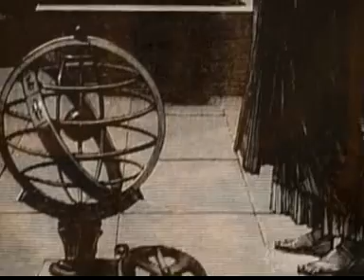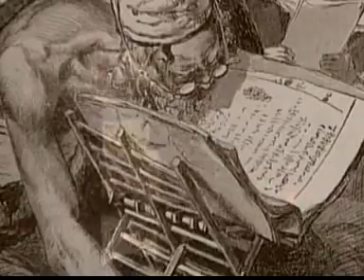Library of Alexandria (5/5)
The well known library of Alexandria was one of the most important intellectual venues of antiquity. It was built by the Greek Ptolemaic dynasty which ruled Egypt after Alexander the Great's death. The most famous of the Ptolemaic dynasty was the Queen Cleopatra (Kleopatra). Her name is derived from the Greek words "Kleos" (strenght, power) and "PATER" (father).

ΕΛΛΑΣ ΕΛΛΑΔΑ ΜΑΚΕΔΟΝΙΑ ΕΛΛΗΝΑΣ ΜΑΚΕΔΟΝΑΣ ΜΑΚΕΔΩΝ ΜΕΓΑΣ ΑΛΕΞΑΝΔΡΟΣ ΦΙΛΙΠΠΟΣ ΑΛΕΞΑΝΔΡΕΙΑ ΒΙΒΛΙΟΘΗΚΗ ΕΡΑΤΟΣΘΕΝΗΣ ΣΩΚΡΑΤΗΣ ΠΛΑΤΩΝ ΑΡΙΣΤΟΤΕΛΗΣ ΑΡΧΙΜΗΔΗΣ ΠΤΟΛΕΜΑΙΟΣ ΚΛΕΟΠΑΤΡΑ HELLAS GREECE MAKEDONIA MACEDONIA MACEDOINE MAKEDON MACEDON MAZEDONIEN MEGAS ALEXANDROS ALEXANDER THE GREAT ALESSANDRO MAGNO PHILIPPOS PHILIP FILIPPOS PTOLEMY GREEK PTOLEMY PTOLEMIES PTOLEMAIC DYNASTY CLEOPATRA KLEOPATRA ALEXANDRIA LIBRARY ERATOSTHENES SOCRATES PLATO ARISTOTLE ARISTOTELIS ARCHIMEDES JULIUS CEASAR MARK ANTHONY ROME EGYPT